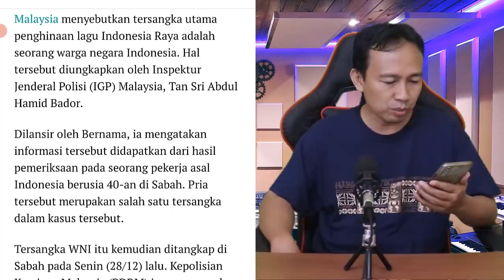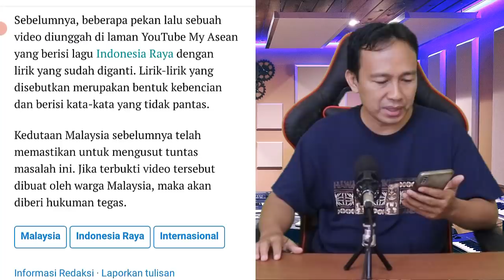MENGEJUTKAN!! BERITA HARI INI, POLISI MALAYSIA TEMUKAN PEMBUAT PARODI LAGU INDONESIA RAYA ADALAH WNI